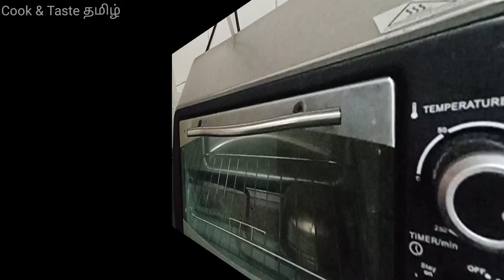Cake Recipe / Delicious coconut castle Tamil / சுவையான கோகனட் கேஸில் /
This recipe will be so delicious if you follow the correct measurement and method.